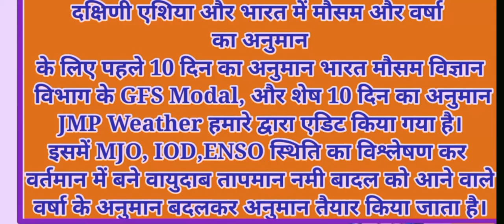Nuru cyclone update